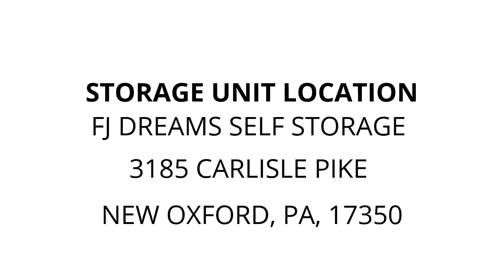FJ Dreams Self Storage - Unit A22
General